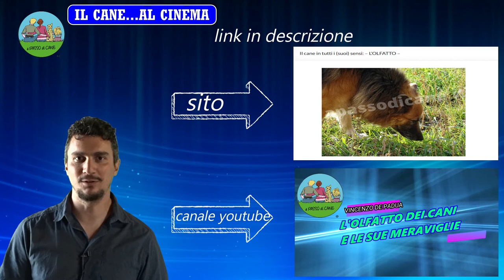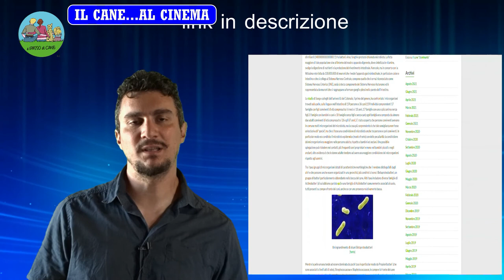Il cane...al cinema. Come viene rappresentato il cane nel mondo dei film e dei cartoni animati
Film, serie tv, cartoni animati...negli ultimi anni, i cani, non si sono diffusi solo nelle nostre famiglie, ma anche nei vari media. La popolarità conquistata nasconde degli "effetti collaterali" in grado di far danni. Infatti il modo superficiale, approssimativo con cui si parla dei cani, può generare e diffondere luoghi comuni errati e pericolosi.
In questo video analizziamo tre colossi di cinema e tv (Lilli e il vagabondo; Dr. House e La carica dei 101).
Lilli e il vagabondo:
00:32 prima notte del cucciolo, isolamento e frustrazione
02:50 creare delle riserve di cibo
04:31 l'incredibile olfatto del BloodHound

Dr. House:
05:55 quando il cane sporca in casa

La carica dei 101:
07:24 somiglianza cani-proprietari

A Passo di Cane è un marchio registrato. E' consentita la condivisione, purchè: - non ne sia alterato il senso; - non venga usata a scopo di lucro; - sia citata chiaramente la fonte. L'uso improprio sarà perseguito a norma di legge.